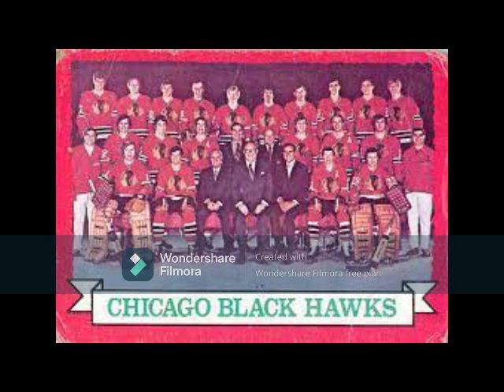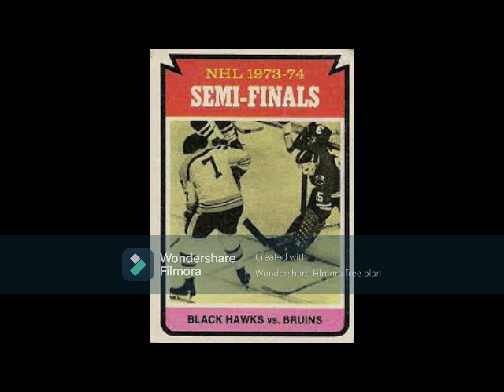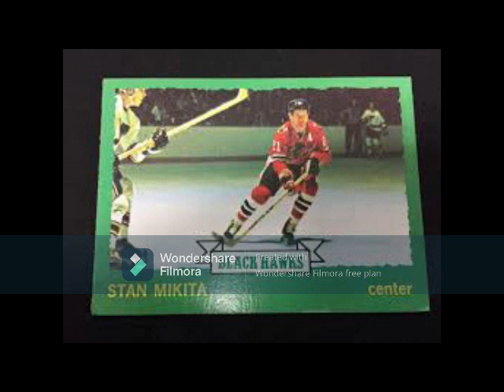The 1973-74 Chicago BlackHawks Were One Of The Best Teams Of The 1970s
Well-balanced squad, led by Mikita, Dennis Hull, and Tony O only lost 14 games in the regular season, and one in the playoffs, before Boston stopped their momentum with three stright triumphs and a six-game victory in the NHL Quarter-Finals